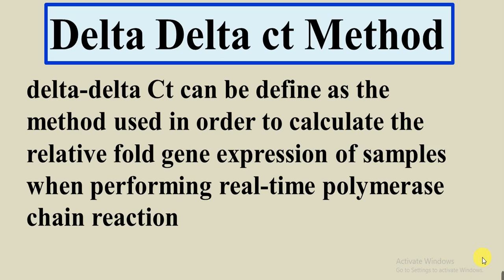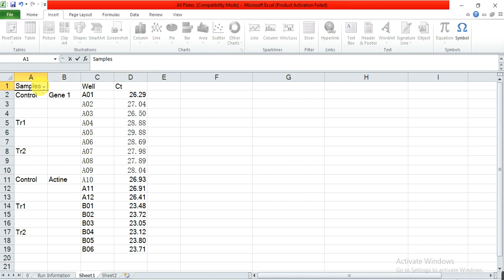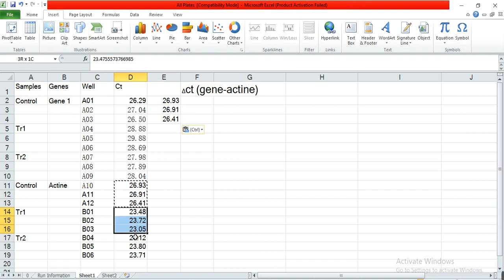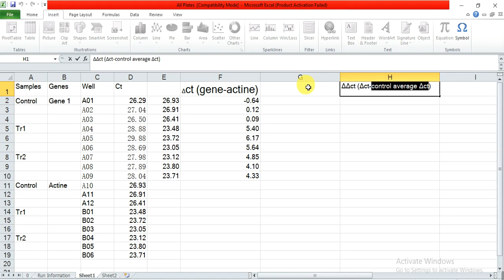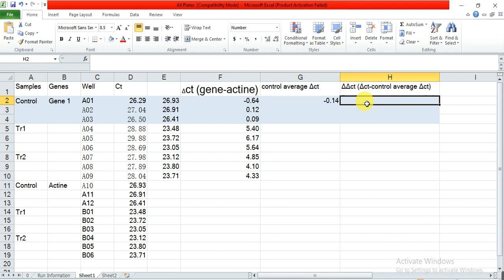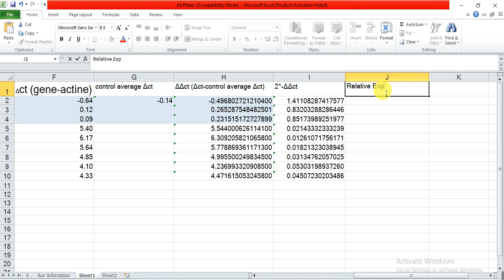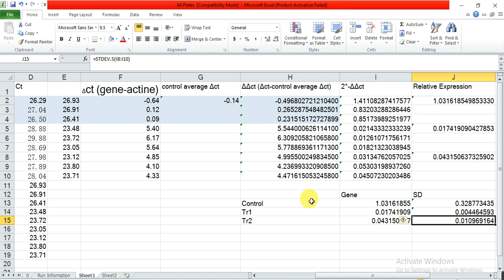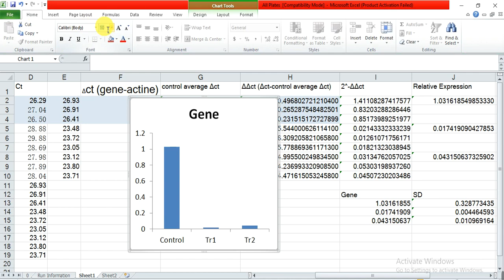Delta delta ct method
In this video we will calculate the qRT PCR data through delta delta ct method.
What is delta delat ct method?
How to calculate the qRT PCR data?
How to calculate the expression of gene through delta delta ct method?
How to calculate the expression of the gene?
What is ct value?
qRT PCR calculation for beginners
delta delta Ct method in Excel
Relative fold Change of rt pcr in excel
How to perform qPCR calculation using delta delta Ct method 2–∆∆Ct in excel
Also describes how to calculate fold change?
delta delta ct calculation excel
delta ct vs delta delta ct
How to Calculate Fold change for Real-time PCR
Calculate 2^-delta delta Ct using Excel
How To Perform The Delta-Delta Ct Method How to calculate delta delta Ct in Excel Analysis of Real Time PCR (qRT-PCR) data: a ∆∆ct Method Real Time QPCR Data Analysis Tutorial
Quantitative real time PCR (qPCR)
Relative fold change
2 to the power of minus delta delta ct